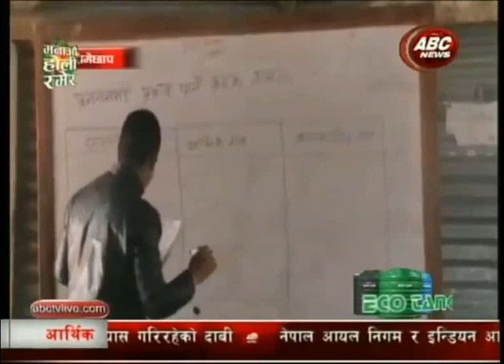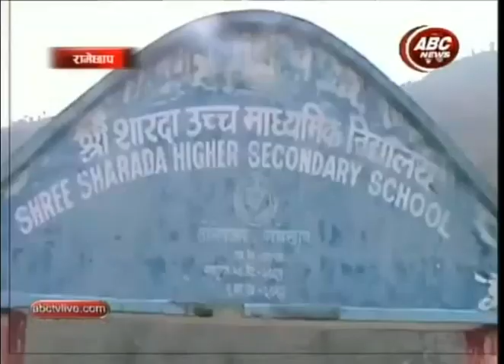Sarada Ma Vi Thosey Ramechhap